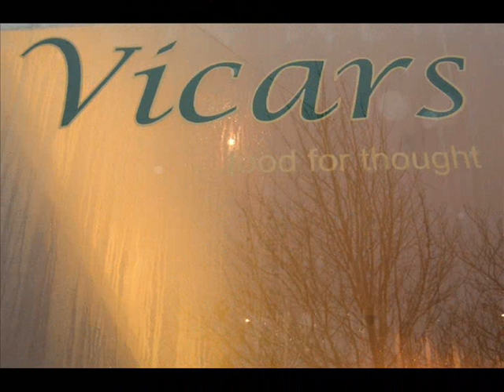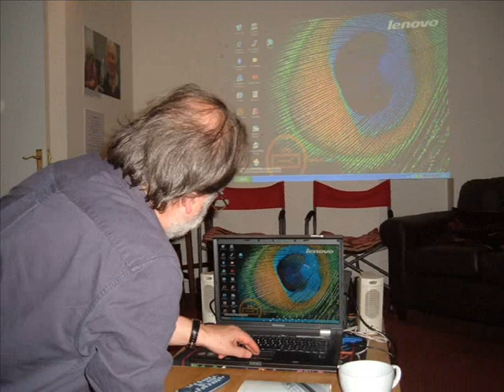Nooma Night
Andy Bowerman talks about the start of Nooma Nights at Vicars in Saltaire - part of the GracesSpace emerging church initiative